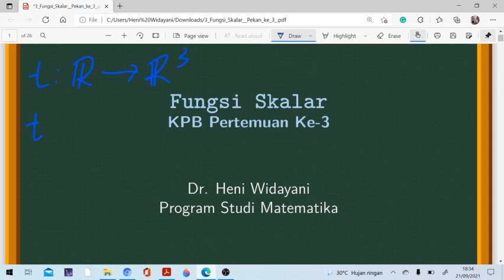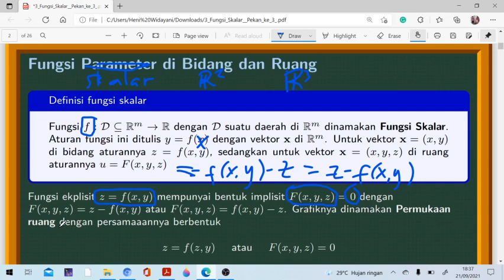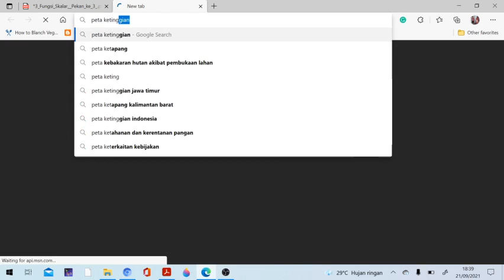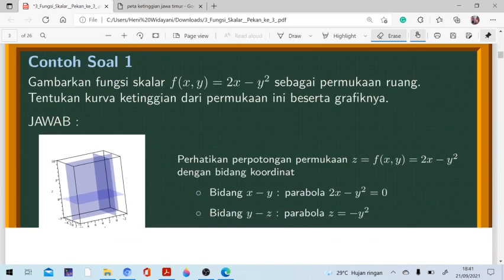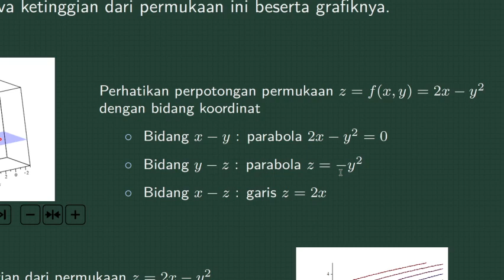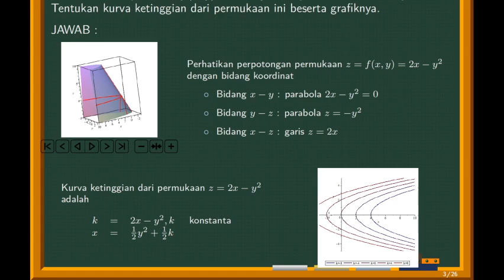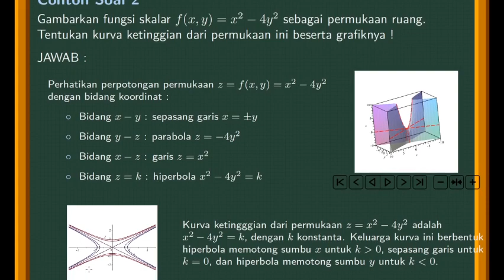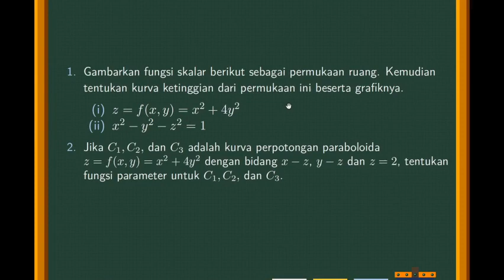Definisi Fungsi Skalar (1/3)